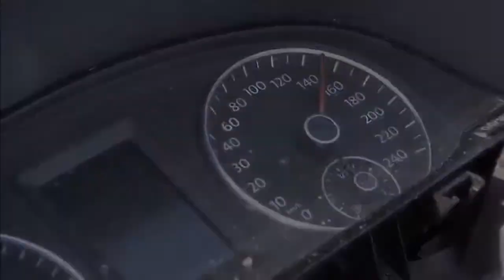Ужасяваща катастрофа на БМВ